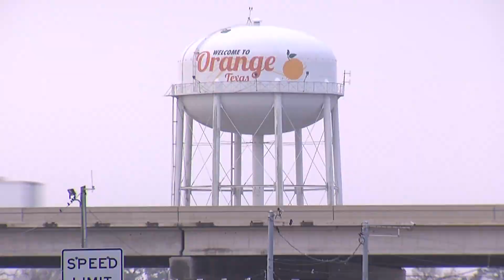Opportunity to attend Lamar State College Orange leads student to internship with company that works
Alberto Hernandez was working at Academy when he was offered an opportunity to attend LSCO. Now, he interns at a company that sends parts directly to NASA.